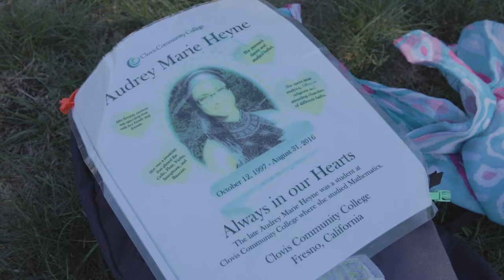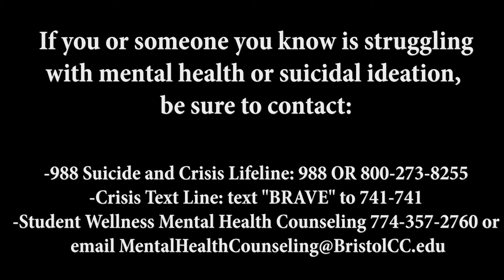Send Silence Packing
Send Silence Packing is a visually striking exhibit that includes personal stories from individuals who have lost a loved one to suicide and is designed to connect individuals to mental health resources and inspire action for suicide prevention.

-Crisis Text Line: text "BRAVE" to 741-741